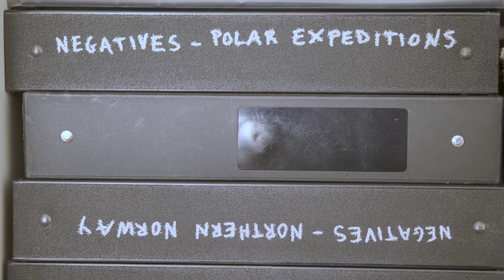2022 ICP Infinity Awards: Documentary Practices and Photojournalism - Acacia Johnson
Photographer Acacia Johnson grew up in Alaska with an enthusiastic pilot dad flying her family around its vast backcountry. A love of the outdoors finds repeated expression in her work, from her earliest essays exploring Alaska’s landscapes, to expeditions in Antarctica, to documentary projects among indigenous peoples of the Canadian Arctic. Conservation efforts also led her to photograph wildlife as icons of threatened ecosystems.